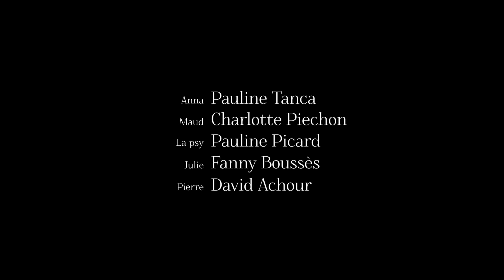On attendait que vous de Pauline Tanca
On assiste au rendez-vous des passionnés anonymes de fruits de la passion. C’est une thérapie de groupe. Une expérience se met en place avec l'arrivée de Pierre. L’ambiance devient de plus en plus chaude…

Équipe : Pauline Tanca, Charlotte Piechon, Pauline Picard, Fanny Boussès, David Achour, Alexandre Tornier, Ruben Rubio, Bastien Coulon